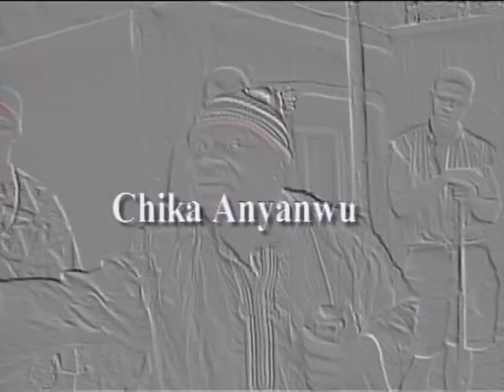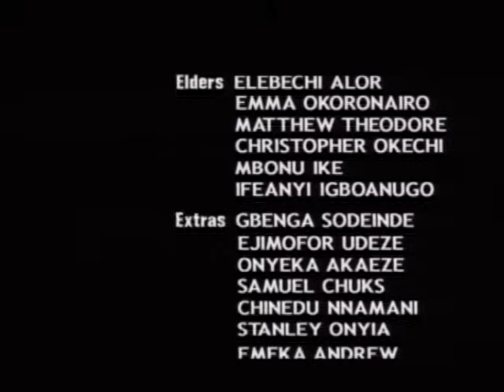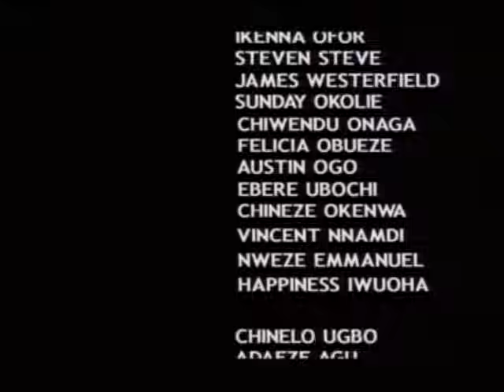PLEASE LEAVE EVERYTHING U DOING & WATCH THIS PETE EDOCHIE OLD VILLAGE NIGERIAN MOVIE- AFRICAN MOVIES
Thomas (Pete Edochie) is the leader of the vigilante group in his community; he is impulsive, vindictive, and hotheaded. He has only one rule, which is to kill any armed robber he apprehends on the spot. Unknown to him, his only son is buried in a life of robbery and crime. Thomas comes face to face with his own demons when his son is caught during a robbery operation, He is faced with a dilemma whether to kill his only son or not, as well as protect his reputation.